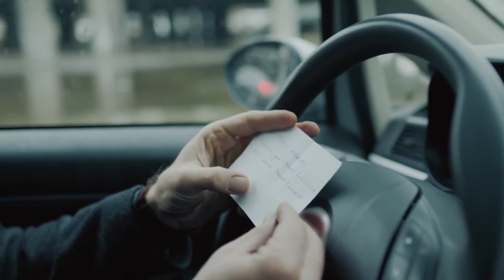Ender'in Ödü Koptu | Ölene Kadar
Ölene Kadar- Ender, Beril'in gerçekleri öğrenmesinden korktu.

Aşk, ihanet, vicdan, adalet ve intikamın iç içe girdiği, hayatı bir anda değişen insanların birbirlerine dokunan hikayelerini izleyicisiyle buluşturmaya hazırlanıyor. Hayatının en güzel dönemlerini, hayallerini, geleceğini ve sevdiği kadını işlemediği bir suç yüzünden kaybederek müebbet mahkumu olan ”Dağhan” ın acı dolu hayatını izleyeceğiz. Dizide Fahriye Evcen ise; yıllarca artan suçluluk duygusundan kurtulmak isteyen, bu yüzden de Dağhan’ın müebbetine son verecek olan avukat “Selvi” karakteri ile izleyici karşısına çıkacak.